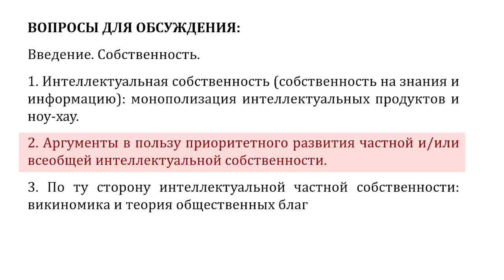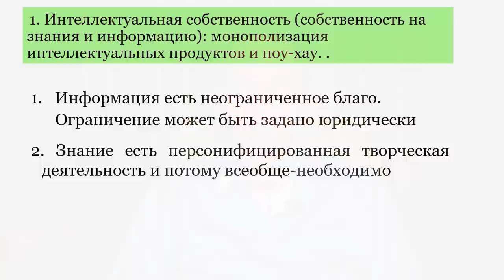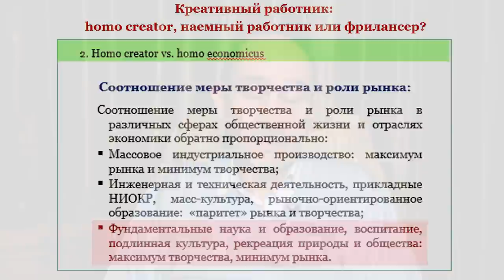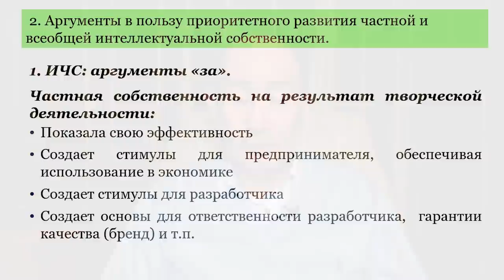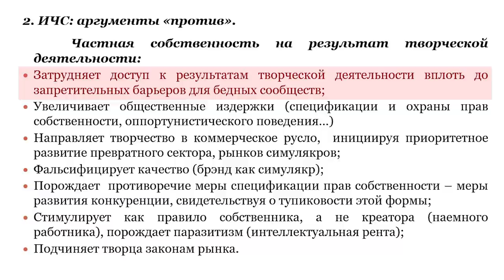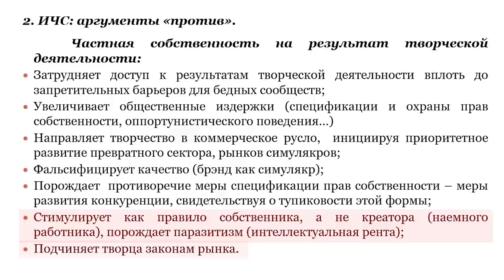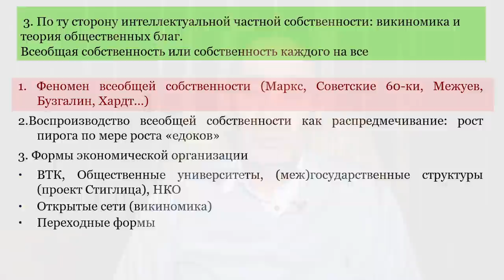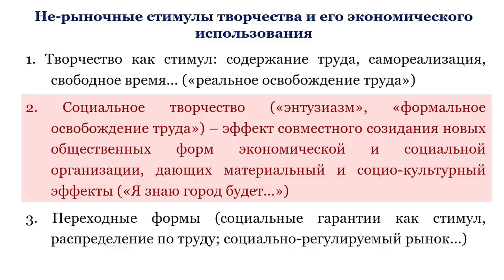Противоречия и пределы интеллектуальной частной собственности в 21 веке (А.В. Бузгалин)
Четвёртая лекция цикла, посвящённого капитализму XXI века.

Основные вопросы:
1. Что такое собственность? Формы собственности.
2. Интеллектуальная собственность (собственность на знания и информацию): монополизация интеллектуальных продуктов и ноу-хау.
3. Аргументы в пользу приоритетного развития частной и/или всеобщей интеллектуальной собственности.
4. По ту сторону интеллектуальной частной собственности: викиномика и теория общественных благ

0:00 Начало
01:08 Что такое собственность?
02:47 Разнообразие форм собственности
06:37 Информацию можно раздавать, не теряя
10:22 Чем больше рынка, тем меньше творчества
13:17 Copy rigth и copy left в сфере IT
18:44 Рынок и интеллектуальная частная собственность (ИЧС)
20:20 Аргументы в пользу ИЧС
25:01 Аргументы против ИЧС
37:20 По ту сторону интеллектуальной частной собственности
42:11 Стимулы для творческой деятельности без ИЧС